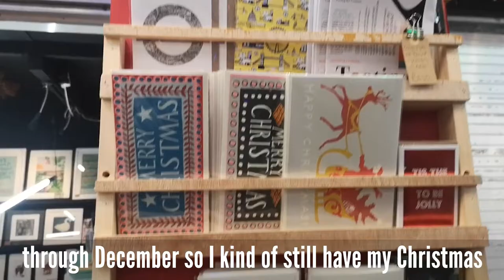Welcome back to local businesses - Love Art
Gemma from Love Art in Tooting welcomes customers back and talks about the support she has received from the council during lockdown.